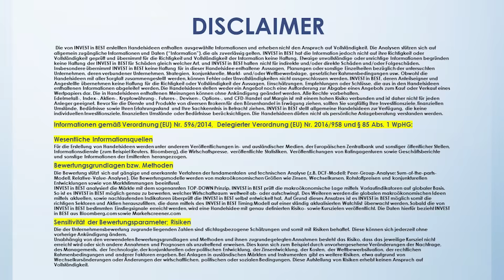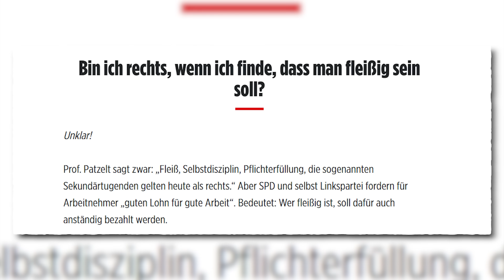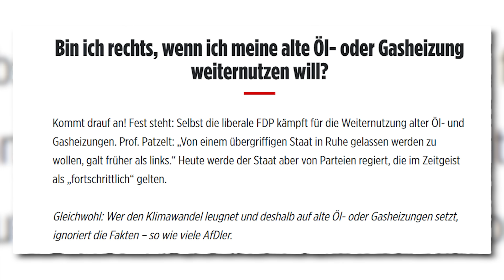Mindset: Wird DEUTSCHLAND JETZT befreit!